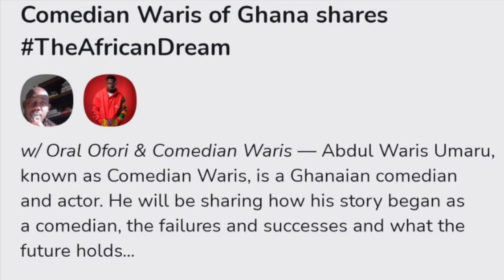Comedian Waris talks to TheAfricanDream -- May 31, 2021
Comedian Waris of Ghana talks to TheAfricanDream founder Oral Ofori on May 31, 2021 about his comedy career, what's new with it and his future plans. The interview happened on Clubhouse